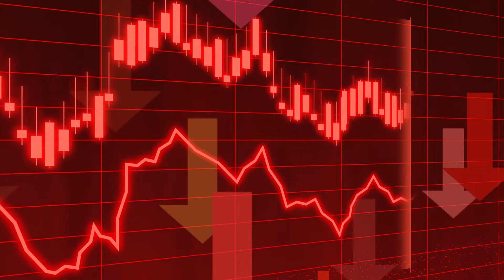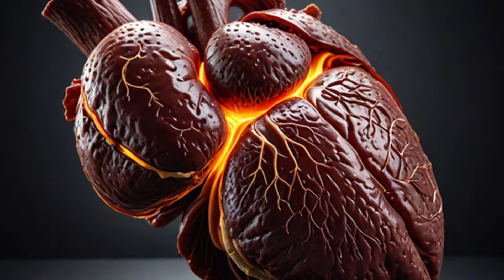Vermeide diese Dinge, um dein TESTESTERON zu erhöhen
In diesem Video gehe ich auf Dinge ein, die dafür sorgen, dass du einen Testesteronmangel bekommst.